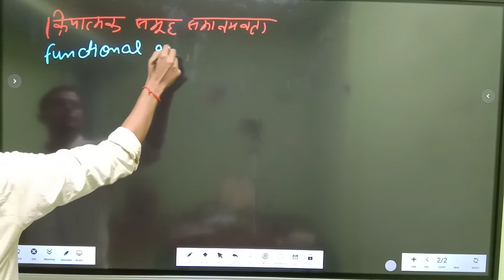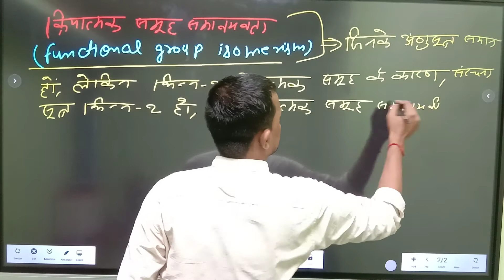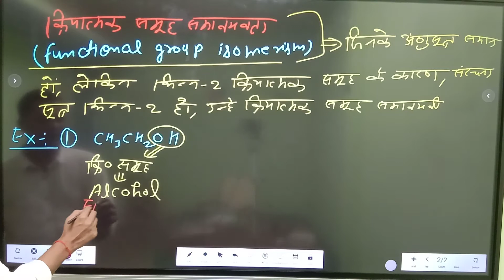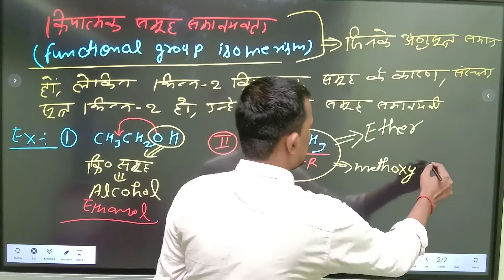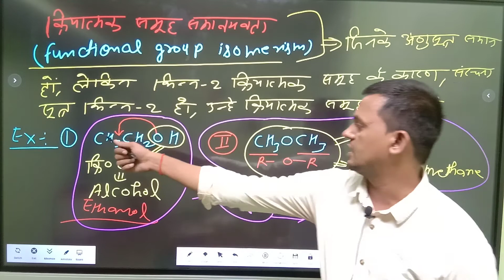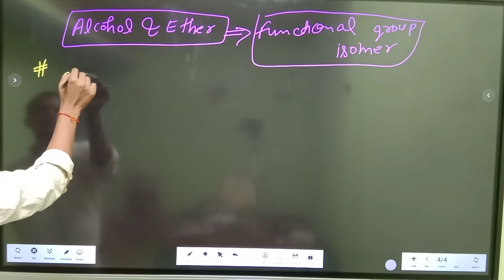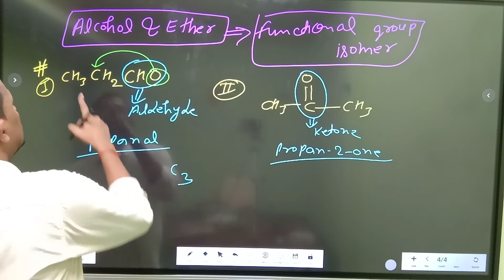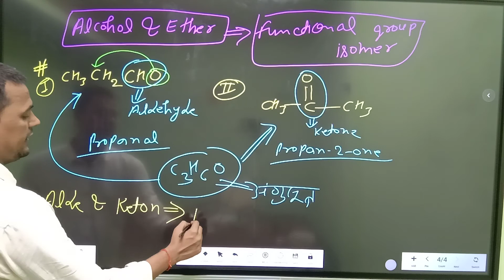Isomerism L2 ll functional group isomerism